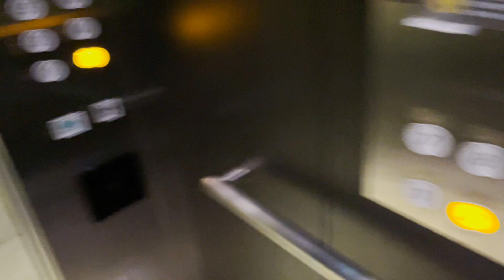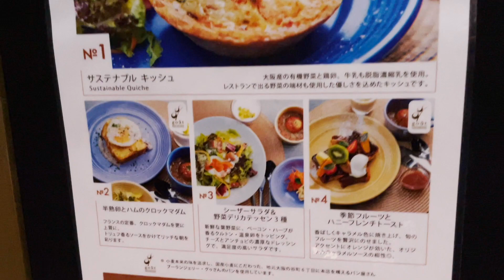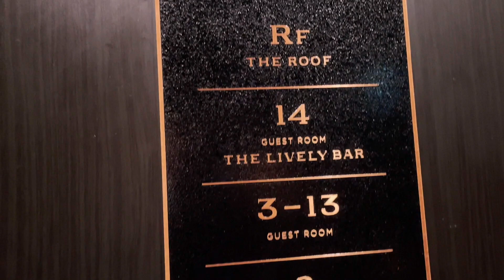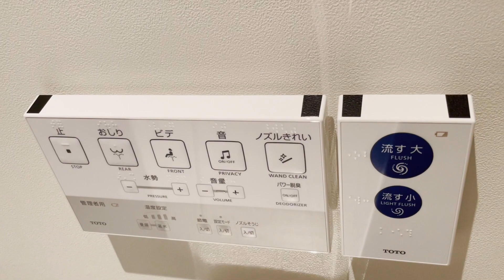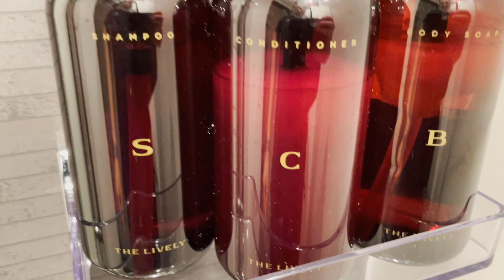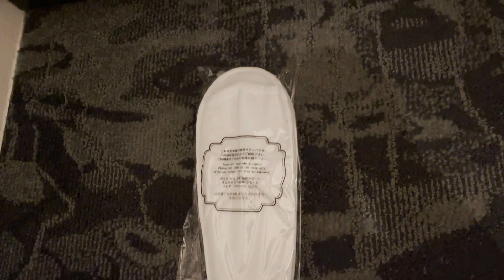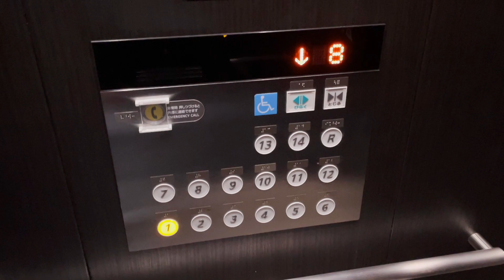【Under $40】「The Library Osaka Honmachi」A hotel full of freedom, surprise and discovery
A modern hotel located near the "Senba Center Building", which has 4 floors above ground and 2 floors below ground, along the main road "Chuo Odori" that runs from east to west in the center of Osaka City.
Access 1 minute walk from Sakaisuji Hommachi Station on the Chuo Line and Sakaisuji Line Exit 5
10 minutes walk from Hommachi Station on the Chuo Line, Midosuji Line, and Yotsubashi Line
The accommodation fee this time is 36.98 in US dollars and 4992 yen in Japanese yen, which is a very good hotel.